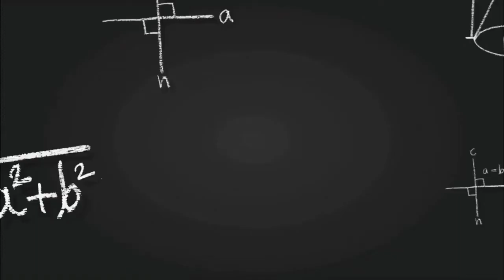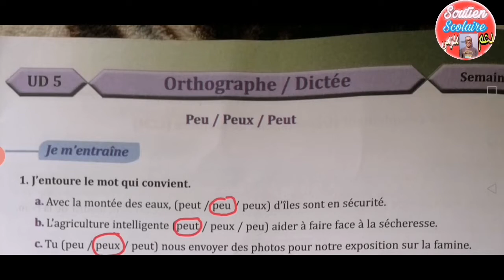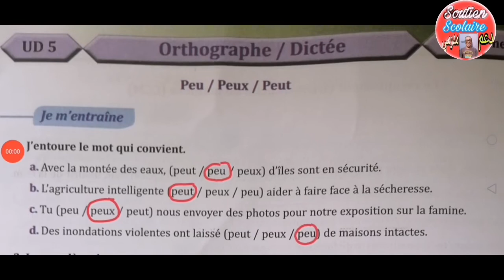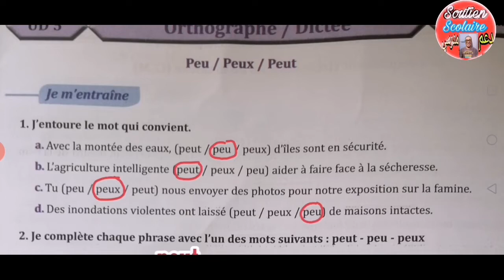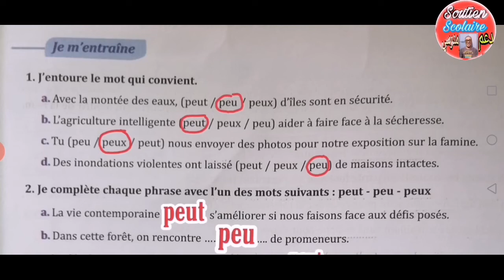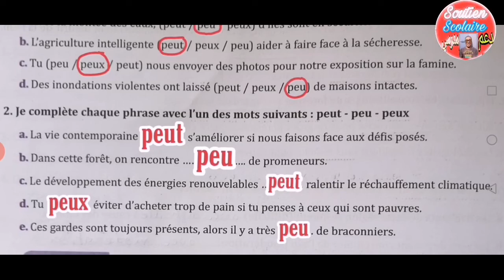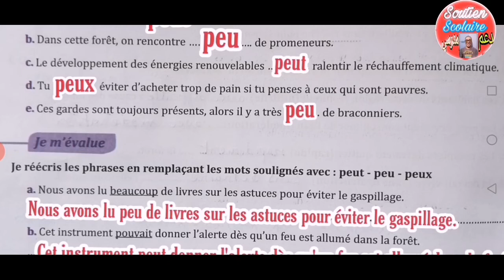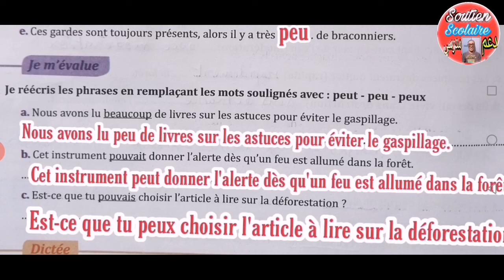PARCOURS FRANÇAIS 6ÈME ANNÉE PRIMAIRE 2022 PAGE 164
Parcours français 6ème année primaire 2022 page 161, les verbes pronominaux usuels au passé composé de l'indicatif,
Parcours français 6ème année primaire 2022 page 159, la voix active et la voix passive ( verbes au présent de l'indicatif )
Parcours français 6ème année primaire 2022 page 153 le mot étiquette ,
Parcours français 6ème année primaire 2022 page 148, le présent de l'indicatif des verbes pronominaux usuels,
Parcours français 6ème année primaire 2022 page 147, le complément circonstanciel de manière,
Parcours français 6ème année primaire 2022 page 139, évaluation et consolidation, grammaire, conjugaison, orthographe, Lexique,
Parcours français 6ème année primaire 2022 page 138,évaluation et consolidation,
Parcours français 6ème année primaire 2022 page 137, communication et acte de languages, évaluation et consolidation,
Parcours français 6ème année primaire 2022 page 136, écrire des slogans pour une affiche,
Parcours français 6ème année primaire 2022 page 134, Lexique thématique relatif à l'économie de l'énergie,
Parcours français 6ème année primaire 2022 page 130, l'impératif présent des verbes usuels du 2ème groupe,
Parcours français 6ème année primaire 2022 page 128,l'expansion et la réduction de la phrase,
Parcours français 6ème année primaire 2022 page 125, communication et acte de langue, suggérer, proposer, donner des indications, inciter à faire,
Parcours français 6ème année primaire 2022 page 123, production écrite, compléter un texte à caractère explicatif,
Parcours français 6ème année primaire 2022 page 122, les préfixes et les suffixes,
Parcours français 6ème année primaire 2022 page 121, les préfixes et les suffixes,
Parcours français 6ème année primaire 2022 page 119, orthographe et dictée, le pluriel des noms en al et en ail,
Parcours français 6ème année primaire 2022 page 118, conjugaison, conditionnel présent des verbes usuels de 3ème groupe et les verbes pronominaux,
Parcours français 6ème année primaire 2022 page 117, conditionnel présent,
Parcours français 6ème année primaire 2022 page 116, complément circonstanciel de temps, complément circonstanciel de lieu,